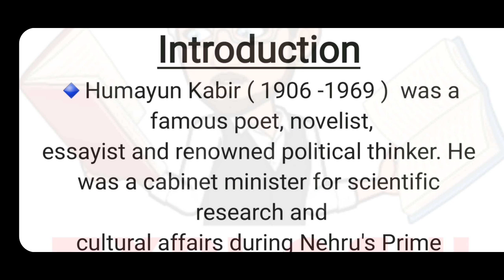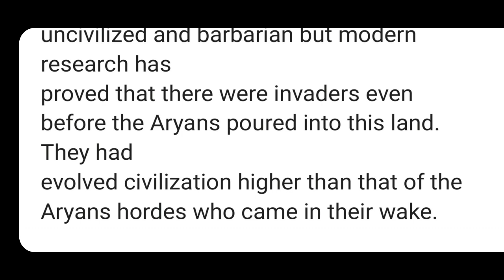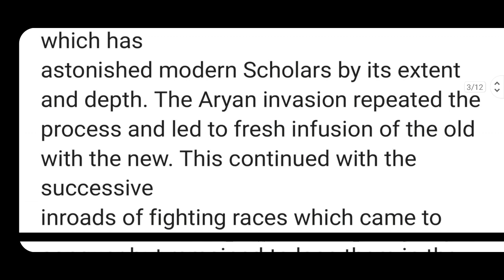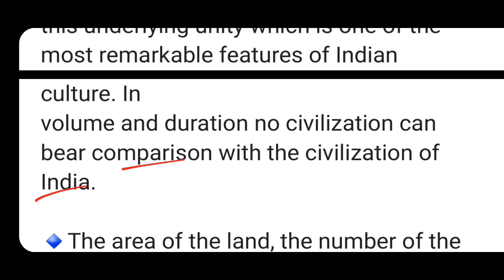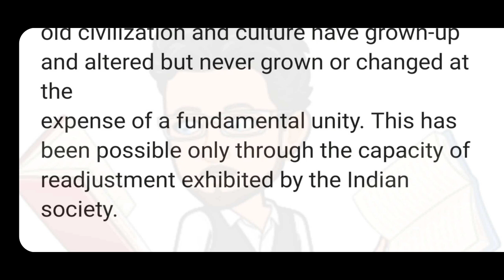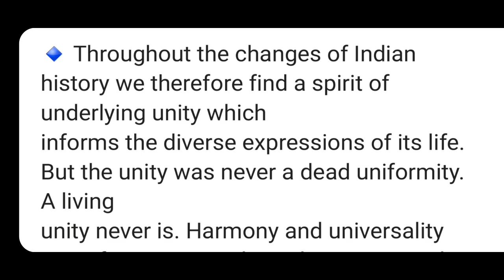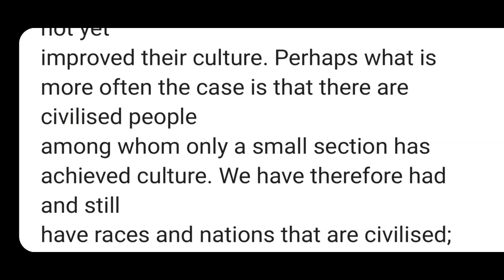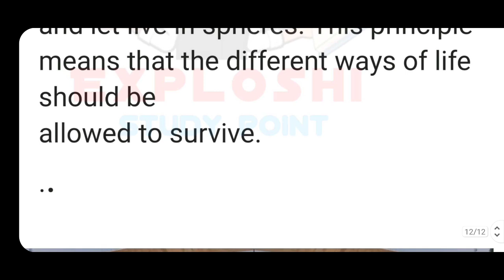The Unity Of Indian Culture By Humayun Kabir | Unity Of Indian Culture Summary in Hindi | ES Point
BA/B.sc/B.Com Part - 1 English - 50 Marks Composition Class

🔺️ES Point Youtube चैनल पर आपको Composition Class मिलेगी🔻

the unity of indian culture Ba part 1 English,
the unity of indian culture Bsc part 1 English
the unity of indian culture Bcom part 1 English

marksenglish ppuenglish ppu LNMU magadhuniversity BRABU TMBU AKU Class10English EnglishPoem Jhondryden thomasshadwell shivamsir ppu
PPU B.A|B.Sc|English Composition QuestionPaper||50marks English|Patliputra University english Comp

Patliputra University Part 1 Ka Admit Card kaise download kare 2021|ppu part 1 exam admit card 2022,
patliputra university,patliputra university part 2 2021 exam date,patliputra university part 1 exam date,patliputra university part 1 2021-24

patliputra university part 1 admit card 2021,
patliputra university part 1 admission online,
patliputra university bsc part 1 admission 2021,
patliputra university ba part 1 admission 2022 merit list,
patliputra university ba part 1 admission 2022,
patliputra university ba part 1 exam,
patliputra university b.com part 1 syllabus,
patliputra university b.a part 1 exam date,

part 1 examination form patliputra university,
patliputra university part 1 ka ruting,
patliputra university latest news part 1,
patliputra university part 1 merit list 2021,
patliputra university part 1 merit list,
patliputra university ba part 1 ka merit list kab aayega,